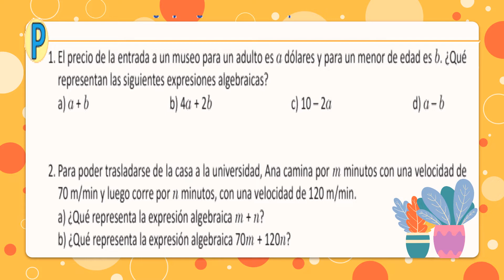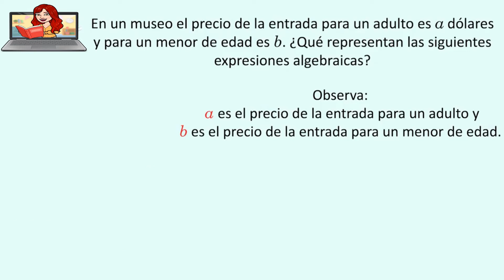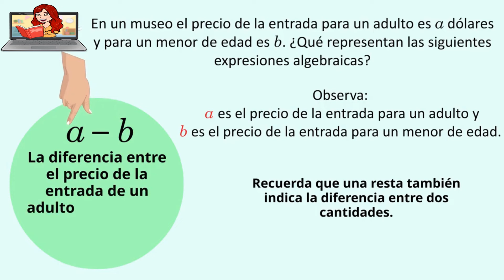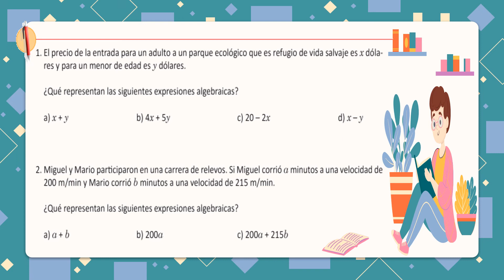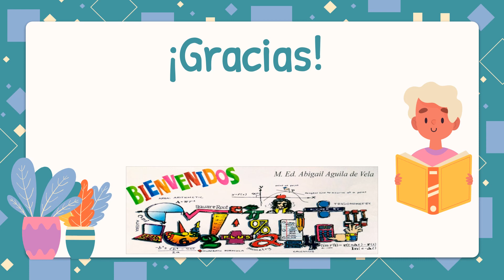ESMATE U4 1.13Tema: Traducción del lenguaje algebraico al coloquial .Séptimo Grado